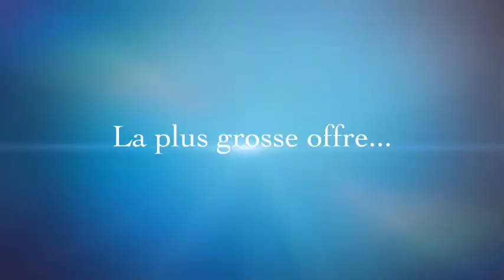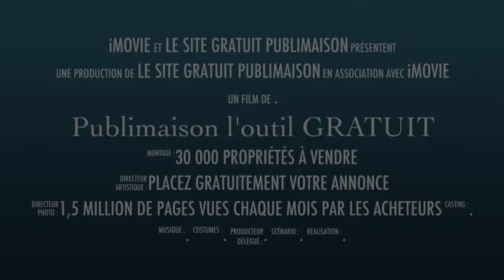Publimaison l'outil GRATUIT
Publimaison, le site immobilier GRATUIT : "Dans l'Oeil du Dragon"